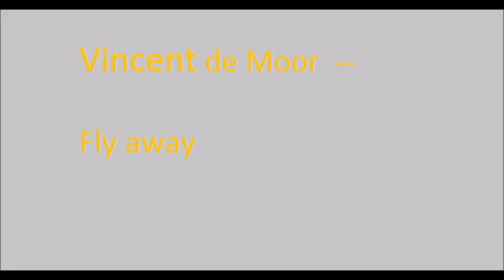Top trance tracks of all Time!!!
a version of the video that lacks audio, but the top tracks for you to search and investigate after!!!

UPDATE! 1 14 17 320pm trance in relation to astrology- according to skyscript . co. uk trance is 23rd (says deg 22) sag feminine smokey to 24th, feminine light, deep.